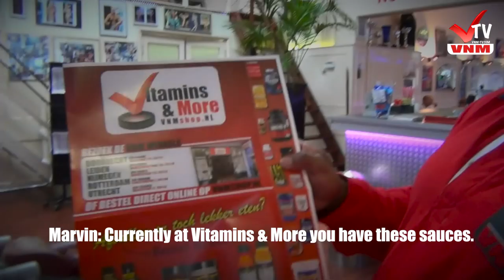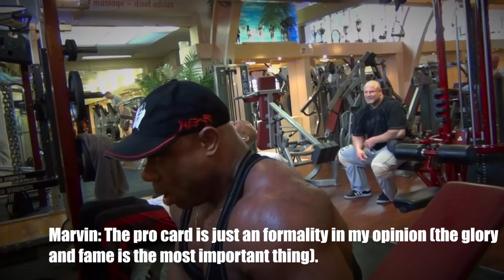VNM-tv Steven De Windt Chest Training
We take you through the chest workout of Steven De Windt, Steven is 3 weeks out from the Arnold Amateurs 2013 in Columbus Ohio. There he will be competing for his pro card.

Marvin talks with Kneet about there chances at the AC and more! Check it out now!

VNM-tv, the latest bodybuilding news.